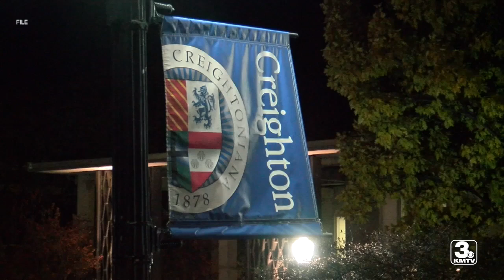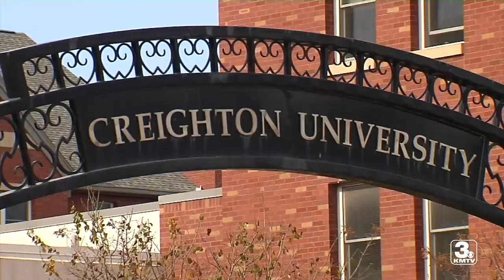Rape investigation underway at Creighton